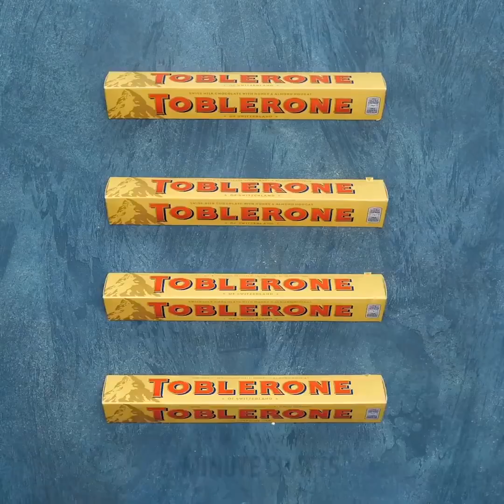15 IDEAS DE COMIDA QUE TE HARÁN AGUA LA BOCA Y TE ENCANTARÁN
IDEAS DULCES Y DELICIOSAS

Hoy tenemos buenas noticias para todos los que gustan de los postres (espero que a todos). Hay muchos trucos e ideas inesperados para todos los que tienen un diente dulce.

La primera parte de este video te presentará el mundo de la decoración para el hogar con chocolate, caramelos y habas de jalea. Echa un vistazo a nuestros tutoriales sobre cómo hacer toppings lindos.

También hay muchas ideas frescas de decoración de chocolate. Si dominas el arte de la decoración de chocolate, podrás hacer increíbles obras maestras culinarias con postres ordinarios. Porque cada detalle importa.

¡Decorar cupcakes es tan divertido! Hay muchas ideas para hacer eso. Puedes usar una crema de colores para eso. Todo lo que necesitas es tu imaginación y un poco de habilidad. Echa un vistazo a nuestras ideas locas, desde una fogata hasta cactus y unicornios.

Mira este video hasta el final y aprende a decorar galletas. Puedes usar cualquier cosa a tu alrededor para hacer eso: rejilla de parrilla, barras de chocolate e incluso ... ¡aretes! ¡Experimenta con nosotros y diviértete tanto como puedas!

MARCAS DE TIEMPO:

00:11 - Dulce decoración en el hogar

00:58 - Decoraciones de chocolate.

04:03 - Decorando cupcakes

07:19 - Decorar galletas